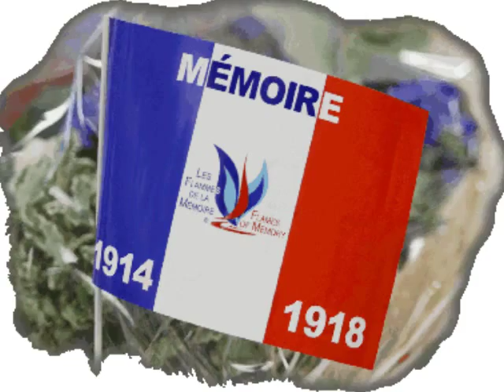Hommage et respect aux soldats 1914-1918 ( les poilus)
Pour tous ces hommes
morts pour leur pays
     la France
     Respect